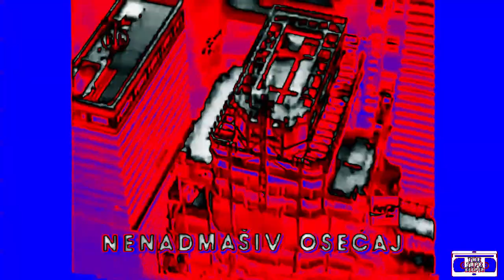Coca Cola Serbian Commercial (1989) | Effects | EXTENDED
Effects:
0. Normal
1. Megavocoding
2. Diamond Major V2
3. 1.0 SUK
4. TheCoolMan78's Very Cool Effect
5. Crying X
6. SpinningCirnoDayStarlight
7. X-Major 1681
8. Not Fmaj Vocoder
9. Electric Module 2.0
10. MegaChorded
EXTENDED:
11. G-Major 48
12. Purple Yellow 2.0
13. Cobalt Effect
14. Conga Busher
15. 1.0 Watermelon DUH